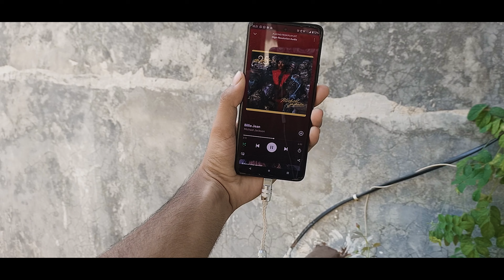Stop! Why you shouldn't buy a DAC🤷‍♂️| Audiocular - D07 | DAC Buying guide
DAC's are used to get the most out of your IEM's or headphones but do you
really need a DAC? Also, I talked about the AUDIOCULAR - D07 DAC that why it is one of the best affordable DAC, and answered some of the asked questions regarding DAC and if you are confused which dac to buy this is DAC Buying guide for you.

(Choose Slim )

Apple Dongle(lightning)

0:0 Intro
0:21 What are DAC { Kya }
2:01 Why you should use DAC { Kyun }
4:07 Who should use DAC { Kisko }
5:02 AUDIOCULAR - D07
6:09 DAC for apple users
6:39 Keep in mind
7:23 Conclusion